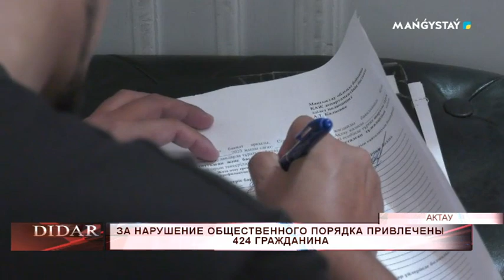За нарушение общественного порядка привлечены 424 гражданина